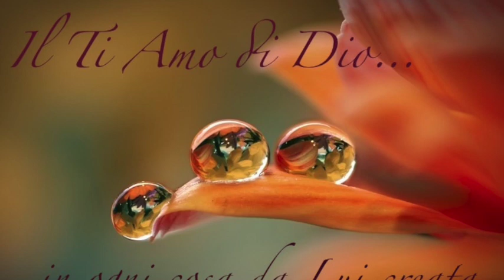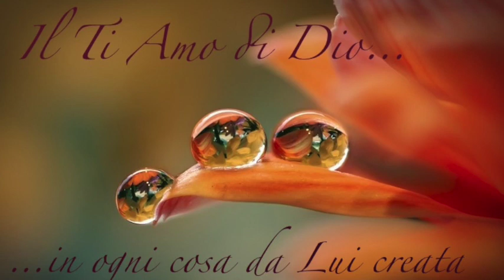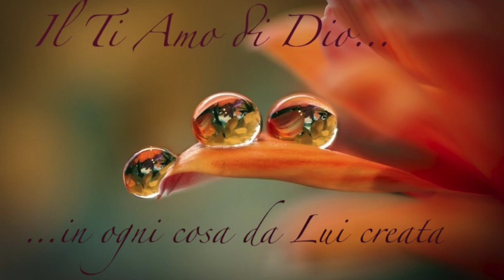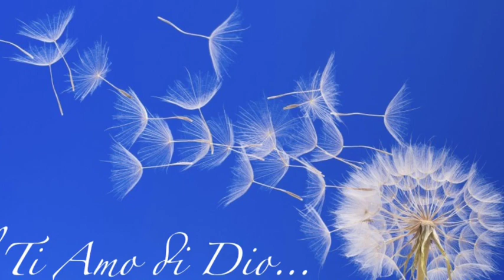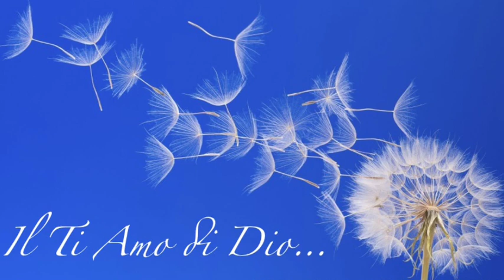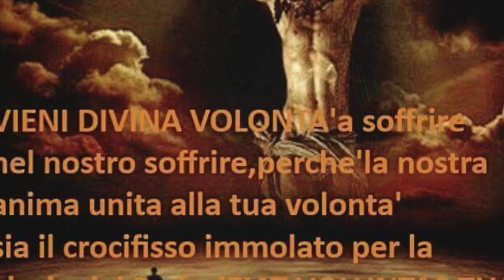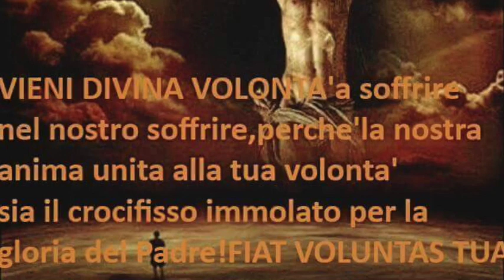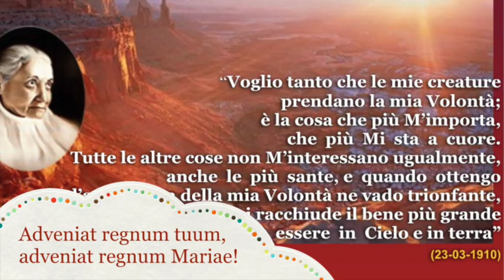La carità è lo sbocco dell'Essere Divino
La carità, che è lo sbocco dell'Essere Divino, è stata da Dio diffusa su tutto il creato. Alcuni esempi di creature che ci parlano del Divino Amore e in cui bisogna imparare a vedere l'Amore di Dio e il linguaggio eloquente con cui ci parla ed esorta. Libro di cielo volume 2, capitolo 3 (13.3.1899), 14 Novembre 2017